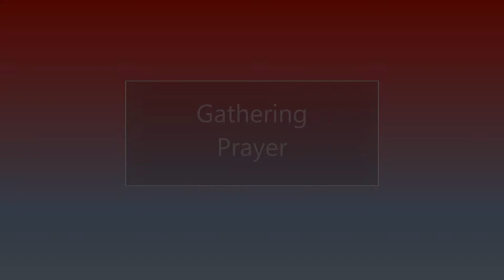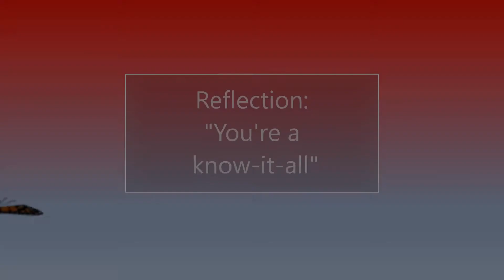June 28, 2020 Sunday Worship